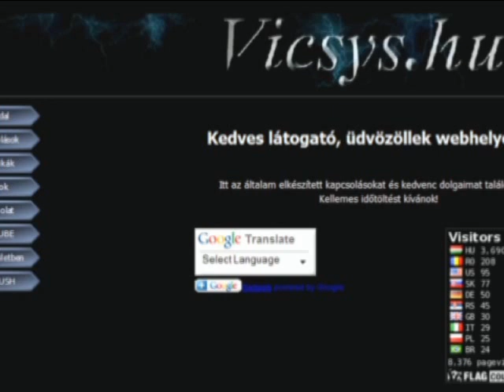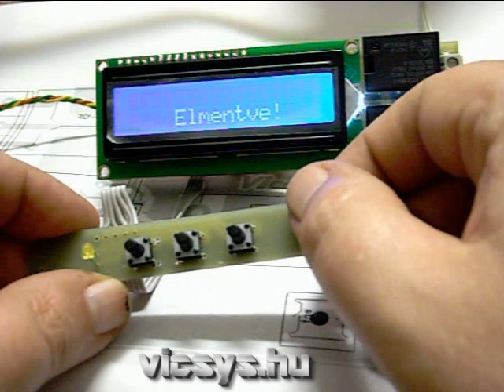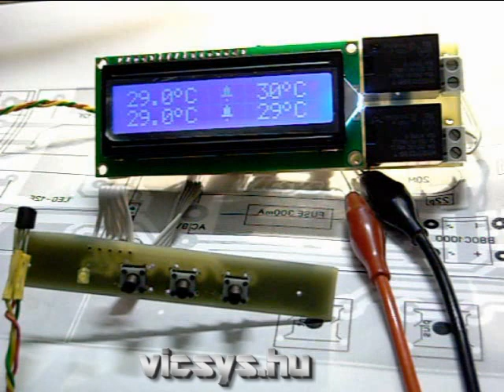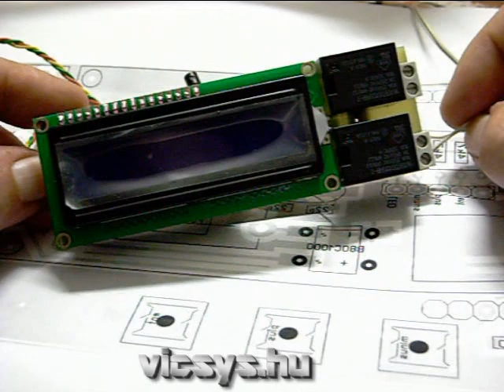Sörkollektor vezérlő termosztát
Sörkollektor vezérlő termosztát (RELOAD)